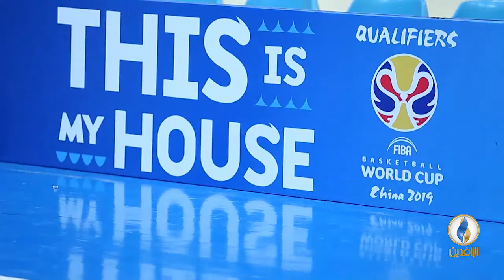صدى_الرياضة | الحلقة 56 - تقديم بلال بداع